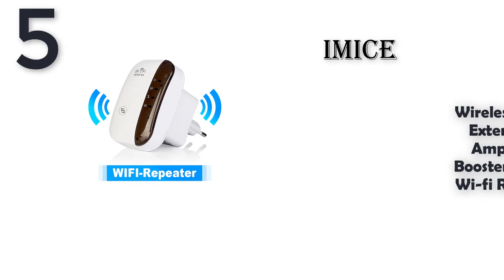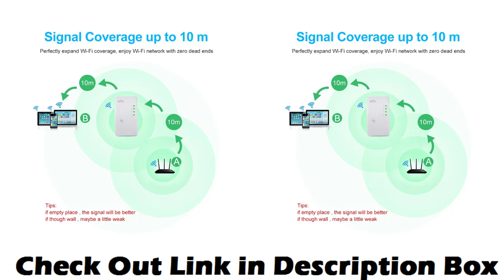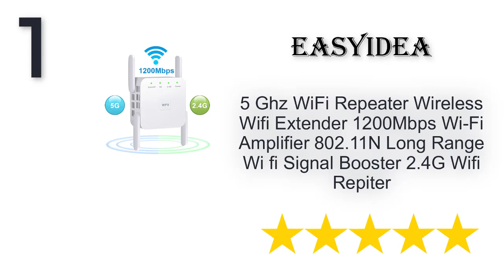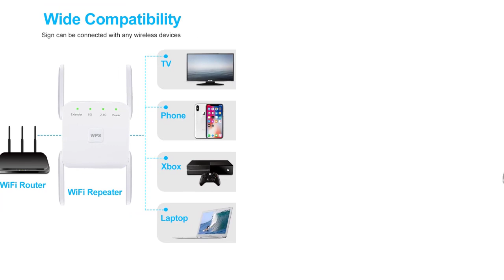Top 5 Best Wifi Booster | Best Review Lab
Links to the Best Wifi Booster  we mentioned in this video you can buy Best Wifi Booster  online